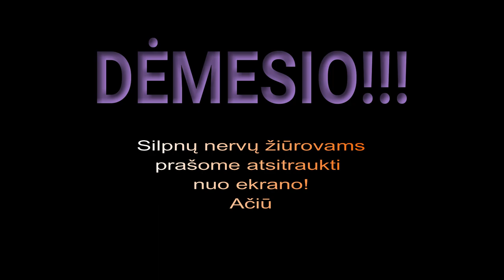Turkija 2017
Sam Paganini - Rave (Original Mix) [DRUMCODE]
Panda (Kiko Franco & Kubski Remix
Groove Armada - Song 4 Mutya (Boris Dlugosch Remix)
J_Balvin_Willy_William_-_Mi_Gente_Official_Video[Mp3Converter.net]
Eurythmics_-_Sweet_Dreams_Holderz_2016_Remix[Mp3Converter.net]